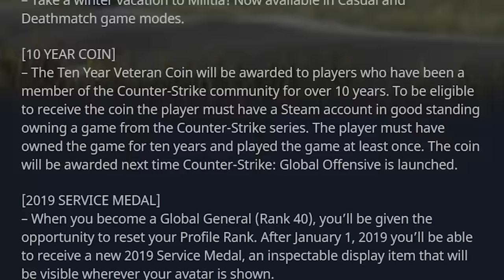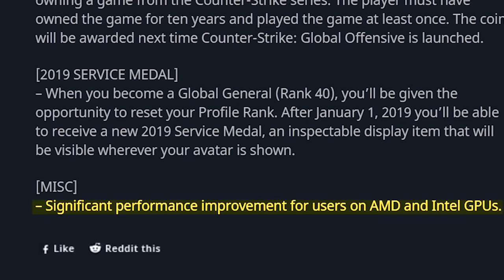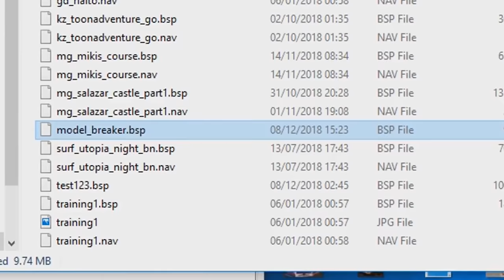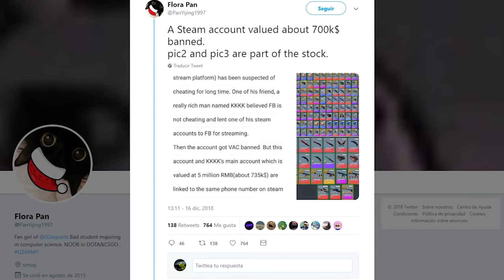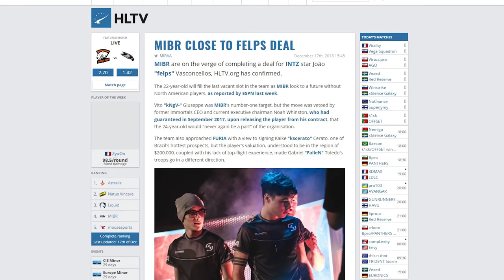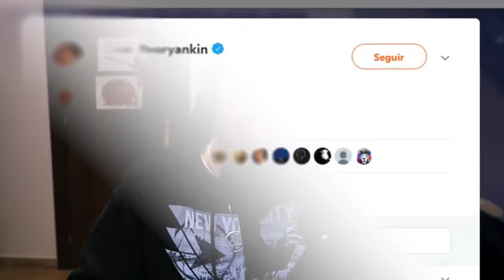LLEGA LA ACTUALIZACION DE NAVIDAD A CS:GO ¿PROBLEMAS DE FPS? | NOTICIARIO DE CS:GO #32